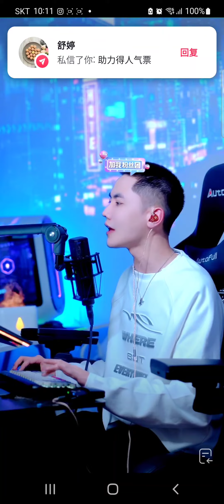leezeyou💓 李昃佑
[leezeyou 에게 가는 길] 네이버 카페에 더 많은 영상을 볼 수 있어요💓